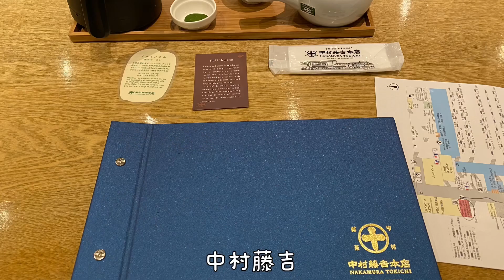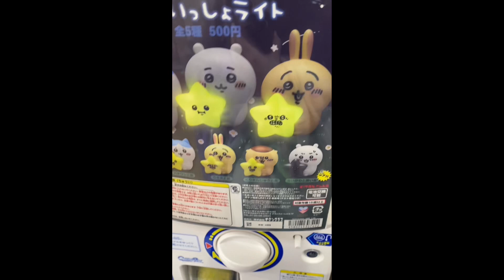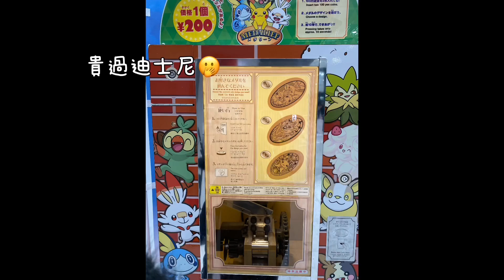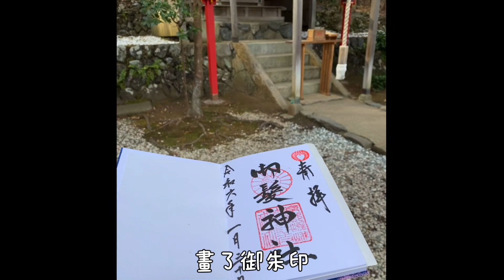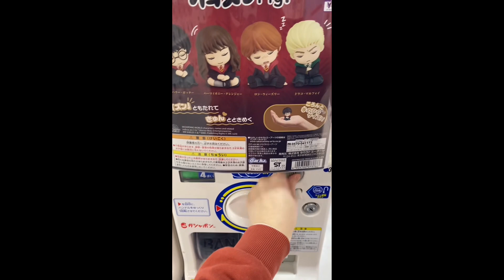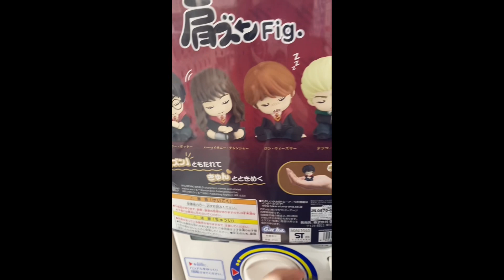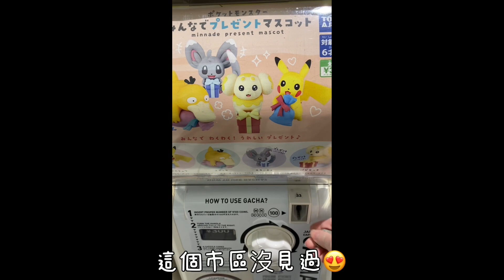【旅vlog】關西京都三日兩夜｜聖地巡礼ep03｜声旅｜抹茶🍵❤️｜京友禪｜嵐山｜車折神社｜扭蛋超爽！😍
想不到京都那~麼多人
不定期更新影片
uploading nondaily